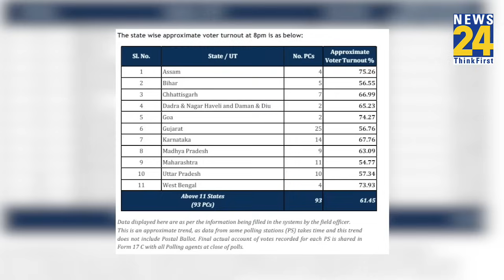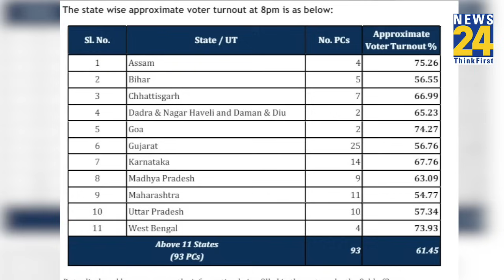Breaking: तीसरे चरण में 61.45% मतदान, EC ने जारी किए आंकड़े; जानिए किस राज्य में कितना वोट पड़ा?